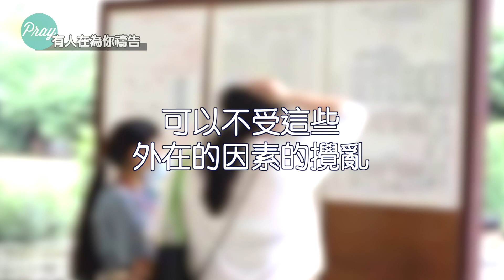有人在為你禱告~為考上高中的學生代禱 彭榮道牧師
「親愛的天父上帝，我們懇求祢施恩在這些即將升上高中的學生，使他們能夠適應新的環境和繁重的課業，不論遇到什麼樣的困難都可以禱告祈求祢的幫助，有些人必須更早起床、有些家長必需要開始接送孩子，在生活方式的轉變之下，可以不被這些外在的因素攪亂，學生們在學校可以尋覓到好的基督徒一同禱告，彼此互相扶持，有好的老師教導課業和生活的輔導，在高中時期更能夠找到自己的專長和強項，在知識的學習和人際關係的成長方面，都能夠突破和進步，在信仰方面更是願意堅持，不論在教會、家庭、學校都能夠有好的見證和學習，我們這樣禱告乃是奉靠耶穌基督聖名求，阿們！」